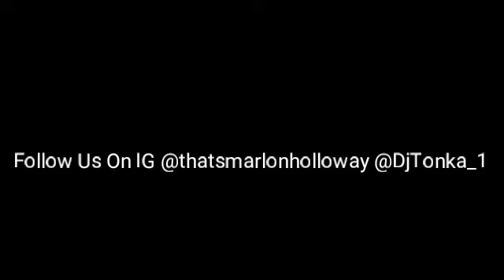mah recordings episode 1: Dj Tonka Interview